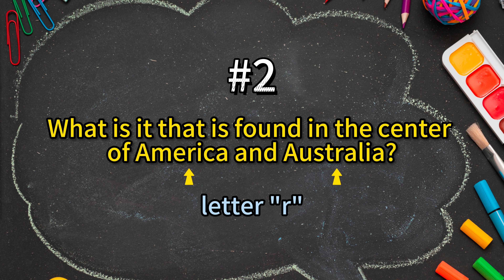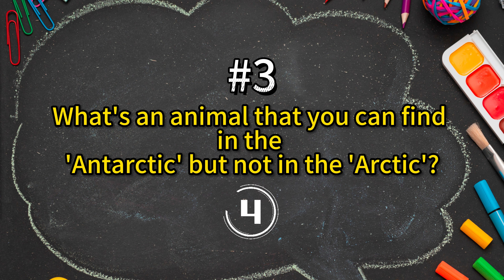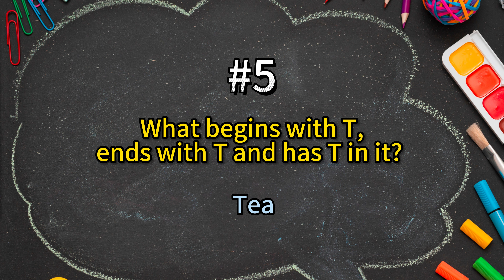5 simple and fun riddles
5 simple and fun riddles.